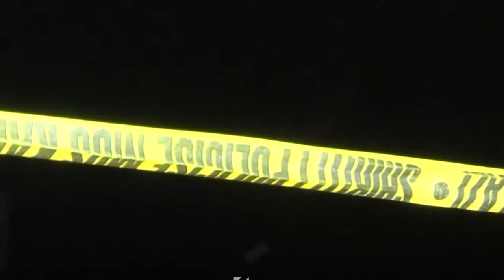Vrasja e Liridona Ademajt/ Naim Murseli: Isha në dijeni se Granit Plava qëlloi me armë, por...